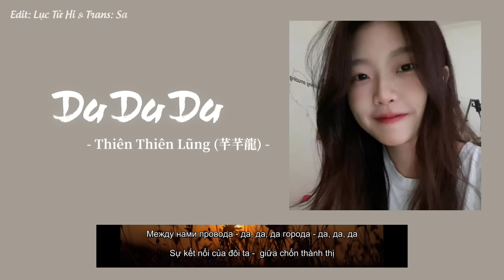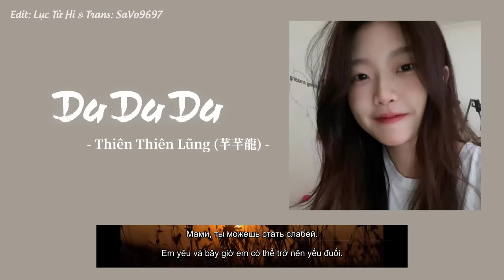[Vietsub] Da Da Da - Thiên Thiên Lũng (芊芊龍) | Cover Bản Full Hot Douyin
Edit: Lục Tử Hi
Trans: SaVo9697